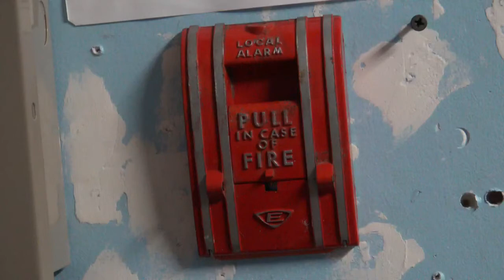Edwards 270-SPO Local Alarm Pull Station